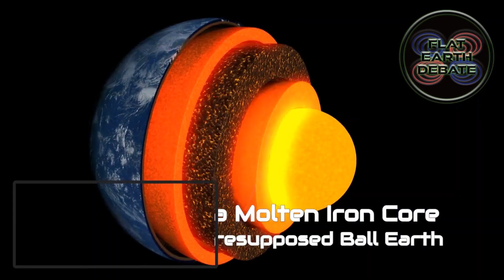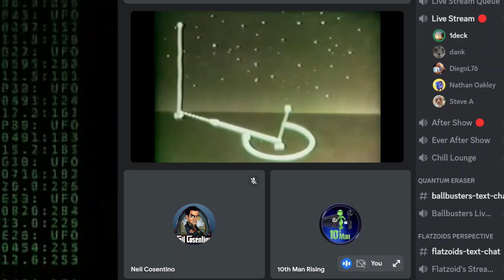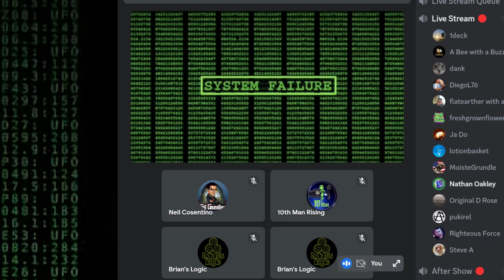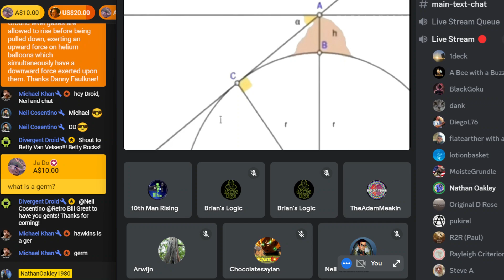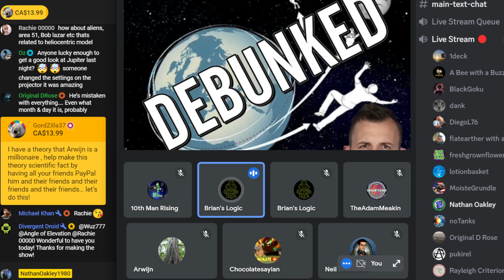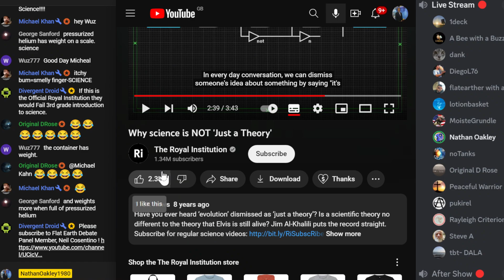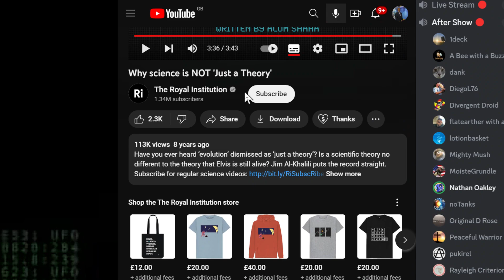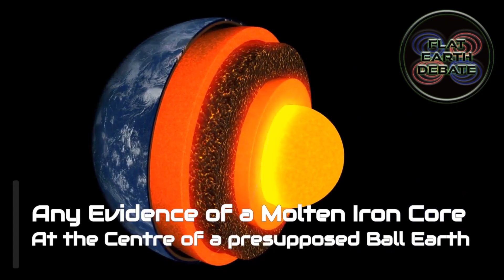Flat Earth Debate 1853 Uncut & After Show Royal Institution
Bitcoin
3HjUKrNhZo2secyRF1U726wN6dpicxerKd
Lite coin
MMwe7NSHqyqVSFwri1hFGwKGEsWGD1cSEu
Ethereum
0x9a6f4865de43efba4922f93057373ac60806b0ef
Ripple
rXieaAC3nevTKgVu2SYoShjTCS2Tfczqx